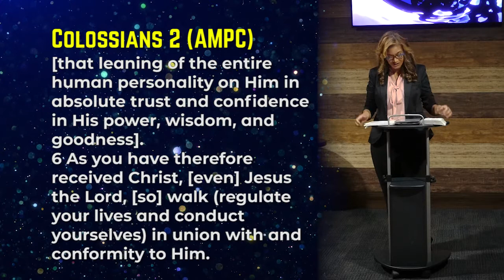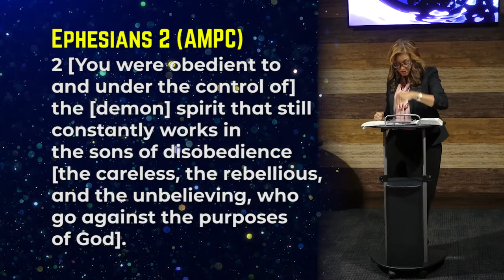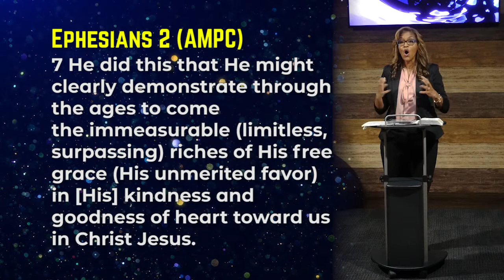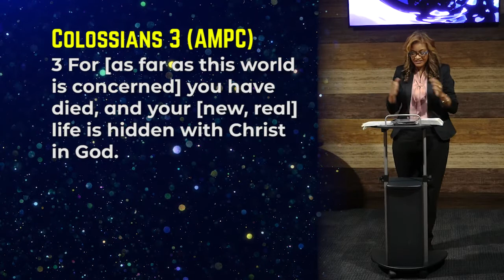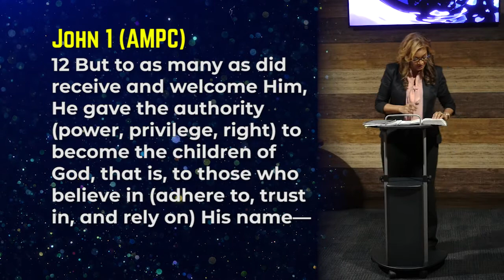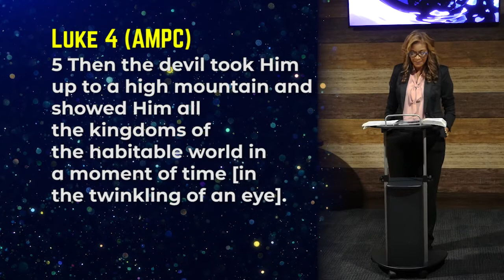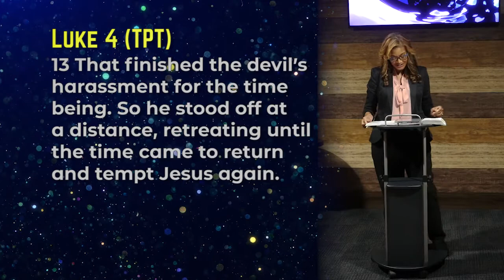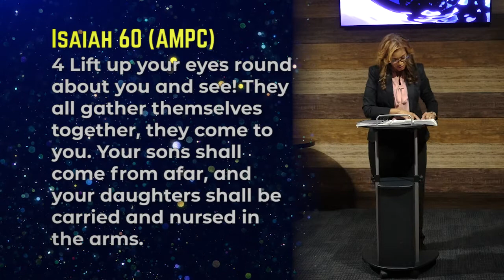"Don't Give In" Michelle Ramcharan - Sat. Feb. 15th 2020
Robin & Michelle Ramcharan are the pastors of the family of believers in Jesus Christ that meet "In The River," First Floor, Wellness House, #9 Naparima Mayaro Road, Cocoyea, San Fernando, Trinidad & Tobago.
"In The River" is a non-denominational, charismatic community of believers in Jesus Christ.
We believe the Word of God teaches us to go into all parts of the world and to empower people to live the way that Jesus lived, and to do the works that He did.
Our Vision is to see God's Will done on Earth - in our lives, homes, communities, and nation - as it is in Heaven.
Our mission is to be ministers of Reconciliation and catalysts for Revival wherever we go.